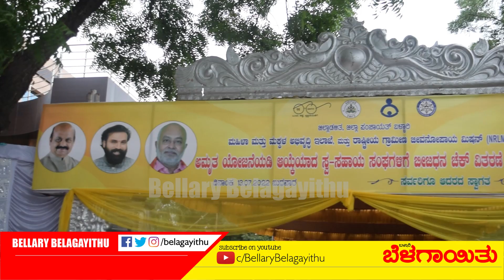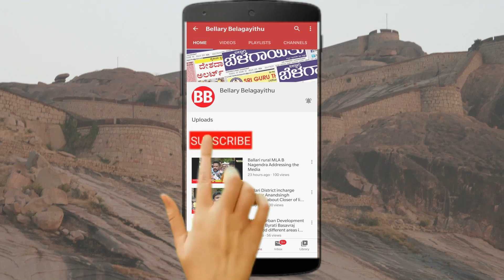NRLM To Enhance Entrepreneurial Spirit Of Rural Women | Bellary Belagayithu